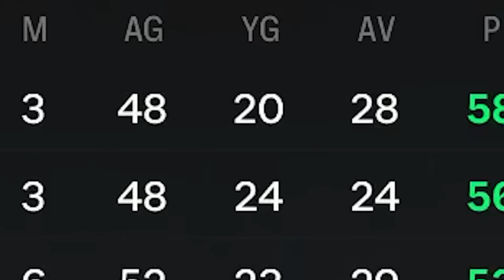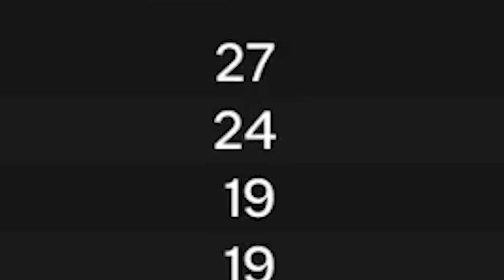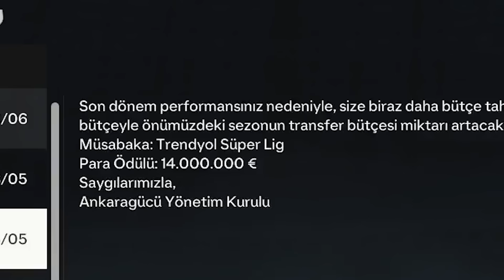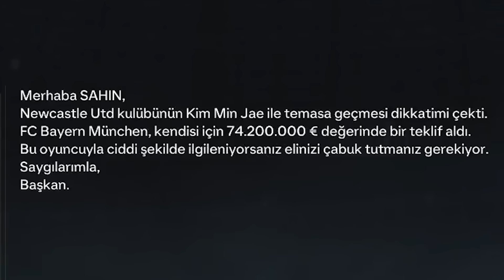İSTİFA ETTİM , İŞTE YENİ TAKIM / EA FC 24 GERÇEK HOCA KARİYERİ // EA FC 24 KARİYER MODU 12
EA FC 24 KARİYER MODUNDA ANKARAGÜCÜ'NDE HAKEME SALDIRI SONRASI İSTİFA ETTİM . PEKİ YENİ TAKIMIMIZ HANGİ TAKIM OLDU  ?
DAHA YAKIN OLMAK İSTEYENLER İÇİN